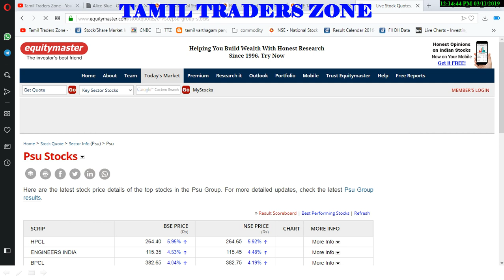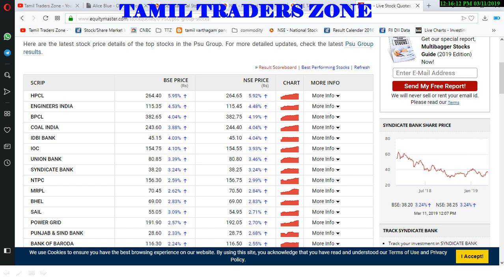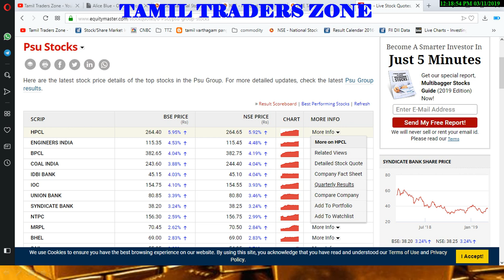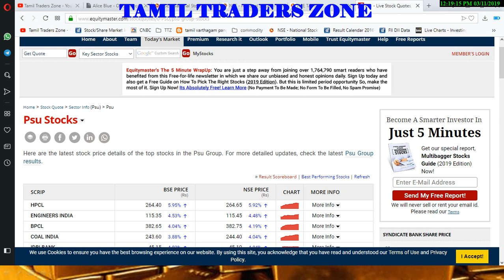பொதுத்துறை நிறுவனப் பங்குகள்!!முதலீடு செய்யலாமா ?IOC|COAL INDIA|IDBI..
பொதுத்துறை நிறுவனப் பங்குகள்!!முதலீடு செய்யலாமா ?IOC|COAL INDIA|IDBI..PSU STOCKS -

Saranya
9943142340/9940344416